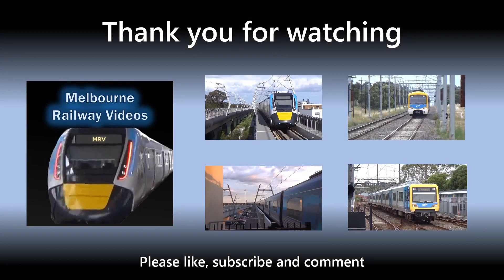Trains Around Barcelona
An assortment of trains both in Barcelona itself, and the nearby mountain of Montserrat.